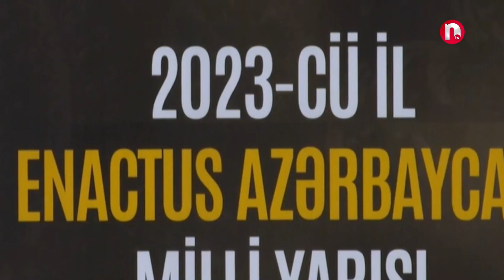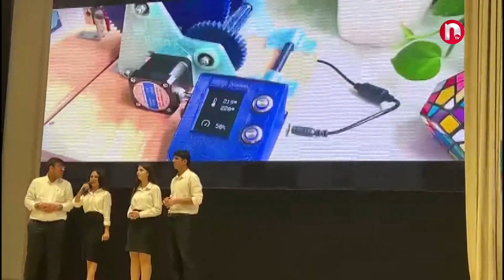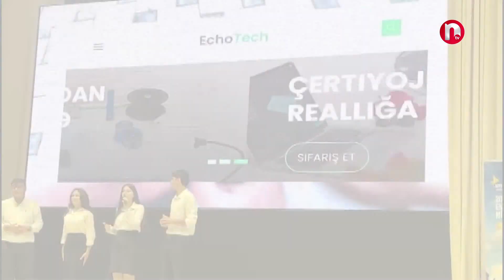Təhsil və zaman - 23.08.2024